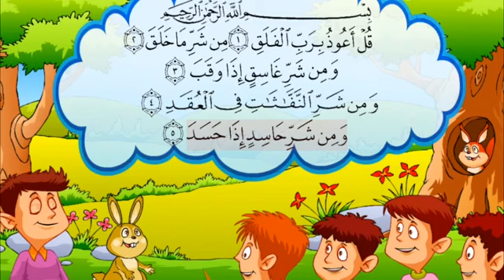سورة الفلق صوت اطفال رائع